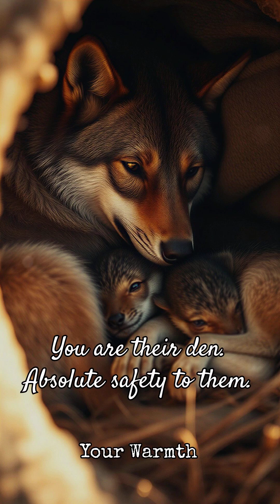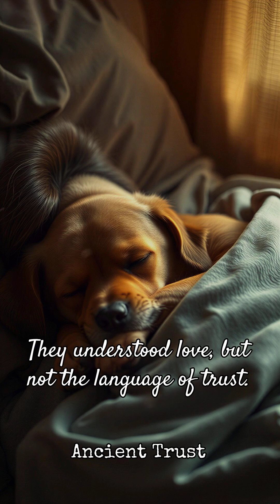Why does my dog sleep with me?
Why does your dog sleep with you? Most people think it’s because they love you… but science says something deeper — and more beautiful. In this eye-opening video, we reveal the real reason dogs choose to sleep beside their humans — and why it’s not about affection alone, but about survival, safety, and primal trust. Based on 2020 research from the University of Lincoln and canine behavioral studies, this is the truth behind your dog’s bedtime routine — and it will change how you see your pet forever.

If you’ve ever wondered:

Why does my dog always sleep on my bed?
Do dogs sleep with us because they love us?
Is my dog trying to protect me when they cuddle?
Why do dogs prefer sleeping next to humans?
What does it mean when my dog sleeps touching me?
This video answers all of it — with science, warmth, and heart.

👉 Tag someone who hugs their dog at night — they’re not wrong… they just didn’t know how right they were.

Featured Studies & Sources:
• University of Lincoln, Canine Thermoregulation & Social Bonding (2020)
• American Veterinary Society of Animal Behavior (AVSAB) – Canine Sleeping Behavior
• Dr. Stanley Coren, The Intelligence of Dogs – Pack Dynamics & Attachment